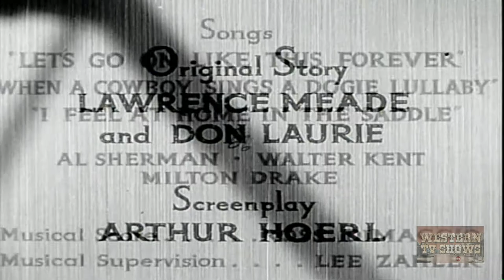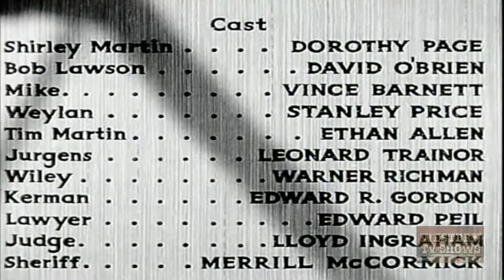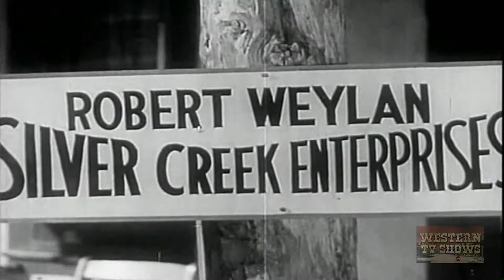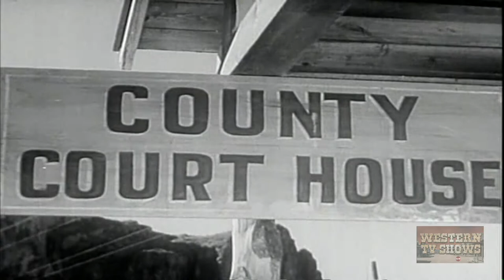Water Rustlers (1939) | Full Movie | Dorothy Page | Dave O'Brien | Vince Barnett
Shirley Martin finds that Weylan has diverted the water from the valley and her cattle are dying. First she and her foreman Bob Lawson go to court. This fails when Weylan's men keep the ...

Director: Samuel Diege
Writers: Lawrence Meade, Don Laurie
Starring: Dorothy Page, Dave O'Brien, Vince Barnett